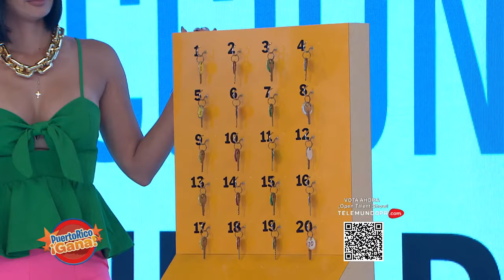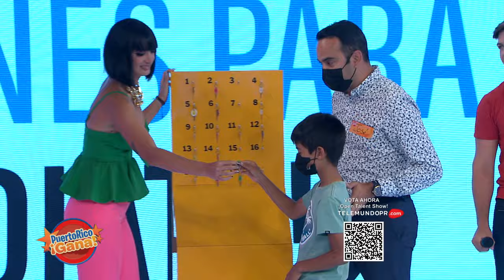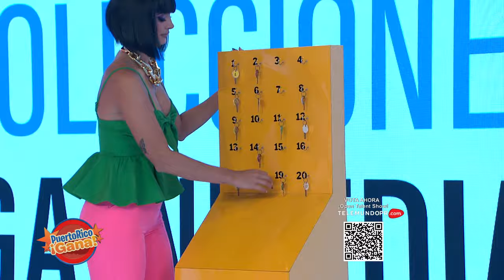07 PR GANA 05 25 22